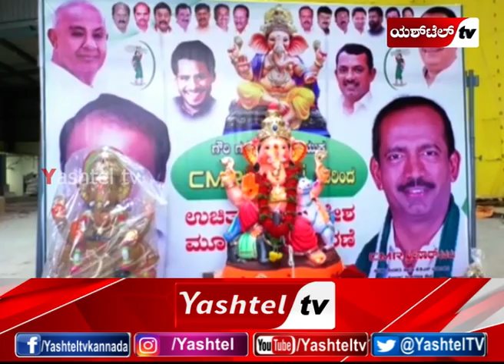ಕೋಲಾರದಲ್ಲಿ ಸಿಎಂಆರ್ ಶ್ರೀನಾಥ್‍ರಿಂದ ಸಾರ್ವಜನಿಕರಿಗೆ ಉಚಿತ ಗಣೇಶ ಮೂರ್ತಿ ವಿತರಣೆ